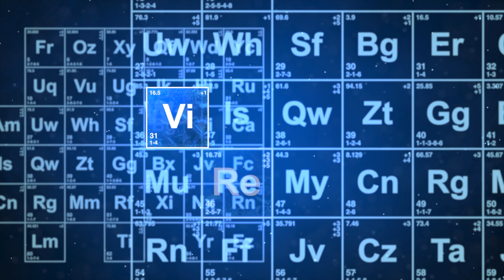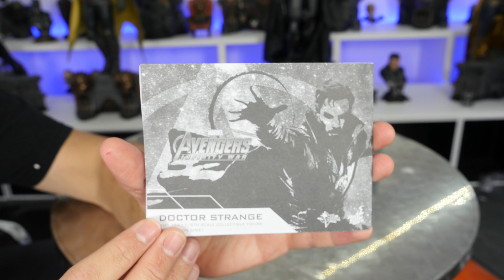HOT TOYS - DR STRANGE - AVENGERS : INFINITY WAR !!! UNBOXING ET REVIEW !!!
↓ Déroule la barre d'infos ↓
Pour l’acheter rien de plus simple ! Suis le lien !!!
➙ Lien pour l’acheter
► ME SUIVRE

➜TWITTER ➜ @vdevilreview

Mes Précommandes A Venir et coup de coeur ! :  ⤵

► Jeux Video :

➙ Shadow of the Tomb Raider
➙ Red Dead Redemption 2 Ultimate Edition
➙ Call of Duty: Black Ops 4
➙ Forza Horizon 4
➙ HITMAN 2

► Films :
➙ VENOM - FIGURINE UHD + BD + DISQUE BONUS [Blu-ray]
➙ Solo : a Star Wars story
➙ Jurassic World : Fallen Kingdom
➙ Ant-Man et la Guêpe
➙ Deadpool 2
➙ Batman La série animée
➙ Les Indestructibles 2
➙ The Meg
➙ The Equalizer 2
➙ Le Roi Lion 4K

► Figurines / Statues :
➙Iron Studio iT Pennywise 1/10 :